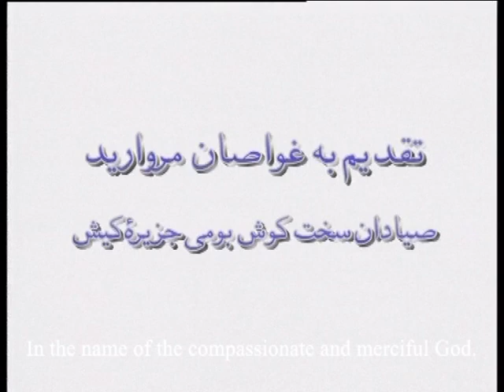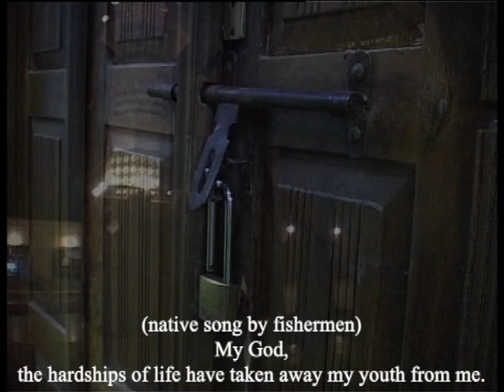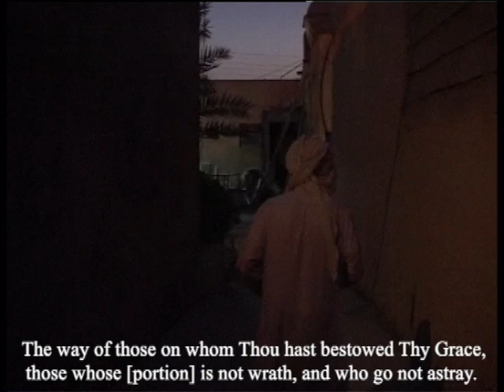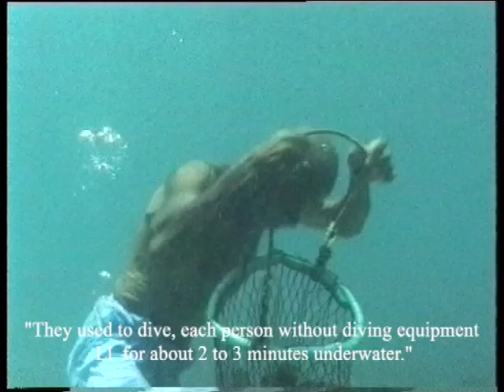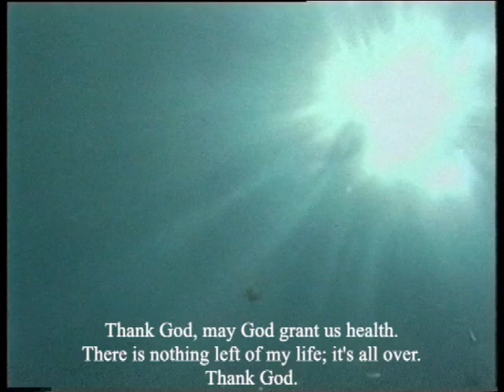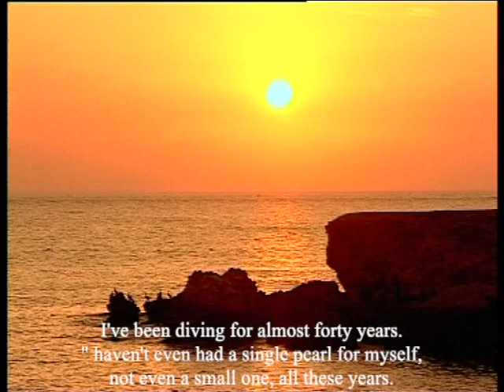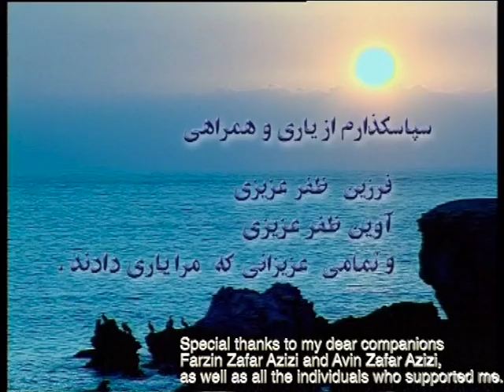Kalling کالینگ - ( The version with English subtitles )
1995, I became acquainted with the late Abdulrahman Rahmani on Kish Island. He was a native of Kish, a fisherman, and a free diver.  Since his youth, he had been diving to bring out pearl oysters (locally called "kalling") from the sea floor. The hardworking fishermen did not receive cash wages but instead basic food supplies as their wages. The story was strange and sad. From the day I talked to him, I started to visit him occasionally in my free time and record his work processes and conversations.
The allure of this story for me wasn't just the skilled diving without equipment, which inspired several films on the subject years after mine. What mattered more to me was the entrenched system of this trade, how wages were paid, and the strict regulations governing the boat's relationships, hierarchy, and unquestioning obedience. While my film "Kalling" effectively portrayed the stages of diving work above and below water, it followed a more significant narrative with a different message.
"kalling" won numerous awards and had several exhibition screenings, including being honoured by Iranian Women documentary filmmaker ( commemoration of Forough Farrokhzad) and being selected for the Kish Documentary Film Festival and the International Festival of Parvin E'tesami, Iranian Women Documentary Filmmakers. It aired multiple times on national television networks. An interesting point about this film is that during the summer of 77, while completing the final underwater shooting sessions, I met Mr Kazem Bayrambakhsh. He was engaged in underwater photography for the Sipa Press News Agency. My full-coverage diving attire and the subject I was working on piqued his interest. After two conversations and getting to know each other, they contacted me and expressed their idea. If I agreed, they wanted to photograph me underwater with full coverage during the filming and directing sessions. They decided to provide me with a copy of all the photos, and there would be no negative publicity. I accepted the offer.
The underwater photography sessions were very challenging. Years later, he sent me a photo from the middle of a magazine. Recently, he sent me a few more pictures. Later, through a media acquaintance, I heard I was the first Iranian woman to make an underwater film. I don't know if any other woman has done this since then or not.

در سال ۱۳۷۴ با مرحوم عبدالرحمان رحمانی  در جزیره کیش آشنا شدم . او از بومیان کیش و صیاد و غواص آزاد بود.  از جوانی غواصی کرده بود تا صدف‌های مروارید ساز (که در گویش محلی آنها "کالینگ" نامیده می‌شد) را از کف دریا بیرون بیاورد، کارگران سخت کوش لنج های صیادی دستمزد پول نمیگرفتند بلکه مواد اولیه خوراکی دستمزد آنها بوده است. داستان عجیب و غمگینی بود ، از فردای روزی که با او صحبت کردم شروع کردم هر از چند گاهی در وقت آزادم سری به او بزنم و مراحل کاری و صحبتهای او را ضبط کنم. جذابیت این قصه برای من فقط غواصی ماهرانه بدون تجهیزات او نبود ، که سالها بعد از من چندین فیلم از این سوژه ساخته شد، برای من بعد دیگری مهمتر بود سیستم جا افتاده ی این تجارت و نحوه پرداخت دستمزدها و مقررات محکم حاکم بر روابط کاری روی لنج، سلسله مراتب و اطاعت بی چون و چرا. فیلم کالینگ من در حالی که مراحل کار غواصی روی آب و درون آب را به خوبی نشان میدهد، قصه مهمتری را دنبال میکند و پیامش چیز دیگریست.  فیلم کالینگ جوایز متعددی را کسب کرد، و چندین اکران نمایشگاهی داشت، از جمله زنان مستند ساز سینمای ایران بزرگداشت فروغ فرخزاد و جشنواره فیلم مستند کیش و فیلم مستند منتخب جشنواره بین‌المللی پروین اعتصامی، زنان مستند ساز سینمای ایران . این فیلم بارها و بارها از شبکه های سیما پخش شد. نکته قابل توجه این فیلم این بود که من تابستان ۷۷ در حال تکمیل جلسات پایانی فیلم برداری زیر آب این فیلم بودم که با آقای کاظم بایرام بخش آشنا شدم. ایشان مشغول عکاسی زیر آب برای آژانس خبری سیپا پرس بود. غواصی با حجاب کامل و نحوه کار من و سوژه ای که روی آن کار میکردم بسیار به نظر ایشان جالب بود. پس از دوجلسه گفتگو و آشنایی، ایشان با من تماس گرفتند و گفتند که یک فکری به نظرشون رسیده و اگر من موافق باشم میخواهند از من در حال کار فیلم برداری و کارگردانی، روی آب و زیر آب با حجاب کامل عکاسی کنند. به شرط اینکه از همه عکس ها یک نسخه به خودم بدهند و دوم تبلیغ منفی نخواهد بود من پذیرفتم. جلسات عکاسی زیر آب بسیار دشوار بود. سالها بعد ایشان عکس زیر را برای من فرستادند که از وسط مجله گرفته شده بود، و اخیرا چند عکس دیگر هم برای من فرستادند،  بعدها از طریق یکی از دوستان مطبوعاتی شنیدم که من اولین زن ایرانی بوده ام که در زیر آب فیلم ساختم، نمیدونم آیا تا امروزخانم دیگری این کار را کرده است یا نه.